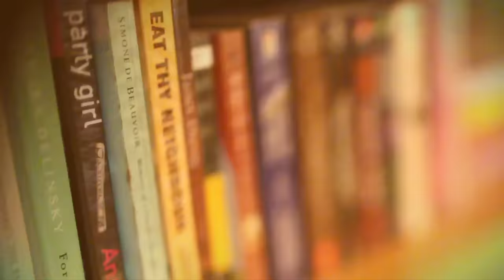TROPS: Lablab Lunes | February 20, 2017